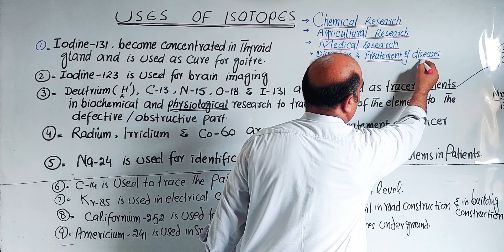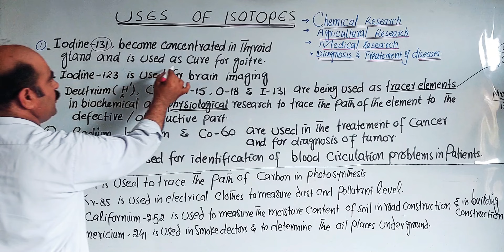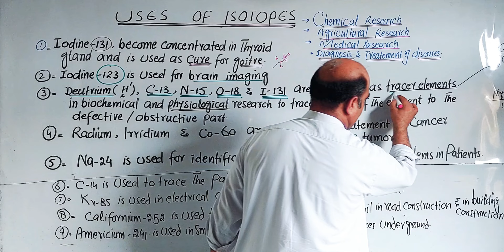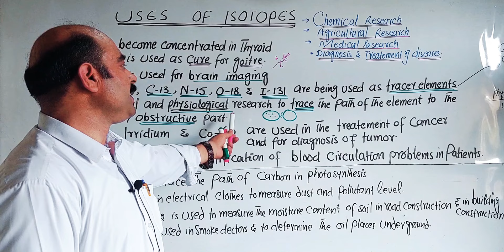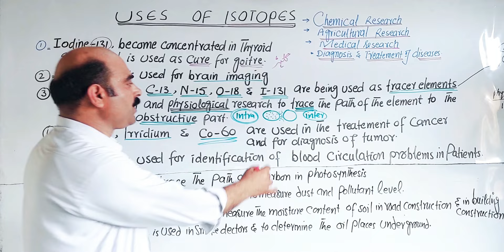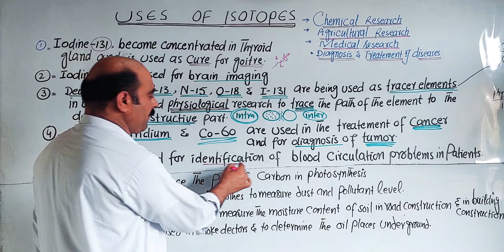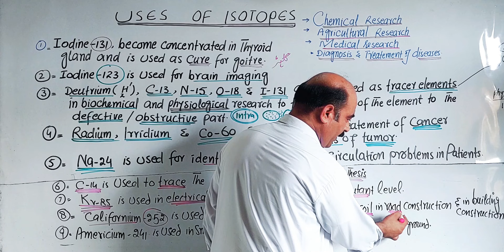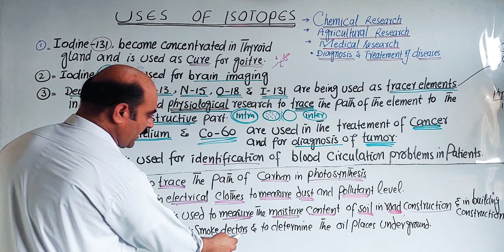Uses of Isotopes || Chemical research ||Medical research | Agricultural research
1) Uses of isotopes
2) Uses in medical research
3) Uses in Agricultural research
4) Uses in chemical research